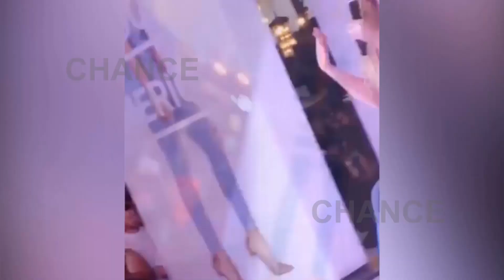El 'baby boom' de las Kardashian: ¿Khloé embarazada?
Escasos tres días después de saberse que la menor del clan Kardashian Kylie Jenner va a ser mamá por primera vez, la revista TMZ asegura que la tercera de las hermanas, Khloé Kardashian también está embarazada. Así, serán tres los bebés que lleguen a la conocida familia.